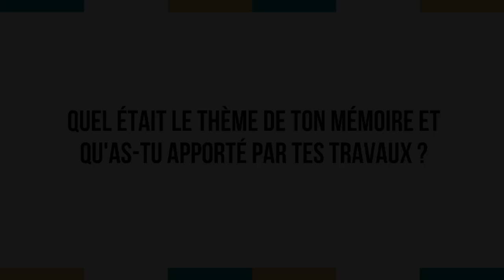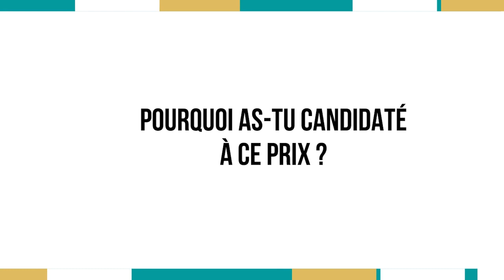Interview Boris NOUMEDEM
Présentation de Boris NOUMEDEM lauréat du Prix "Institut des actuaires" du 34ème Concours International des Mémoires de l'Économie et de la Finance - édition 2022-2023. Le Prix "Institut des actuaires" a été remis à Boris NOUMEDEM par Philippe TALLEUX, Vice-Président de l'Institut des actuaires, le jeudi 01 juin 2023 à la Banque de France pour son mémoire "De la communauté à l’individu : Quantifier pour comprendre l’impact des pratiques actuarielles sur la mutualisation".

Retrouvez l'intégralité du mémoire de Paul-Emmanuel sur le site du Centre des Professions Financières